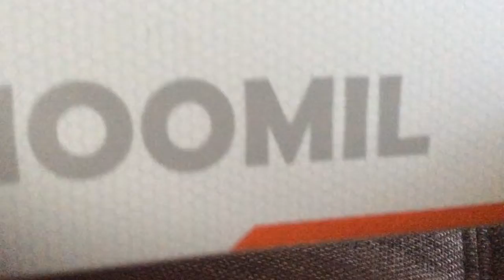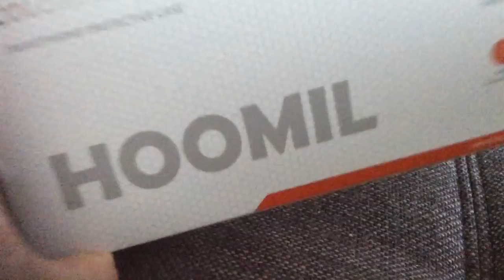Unboxing one by one!!!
Please support all my members, thank you guys!